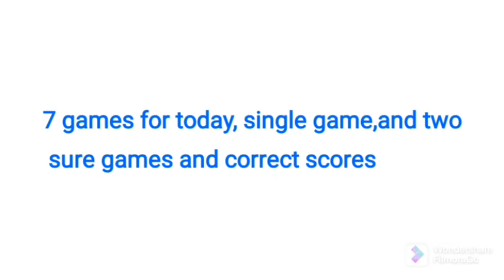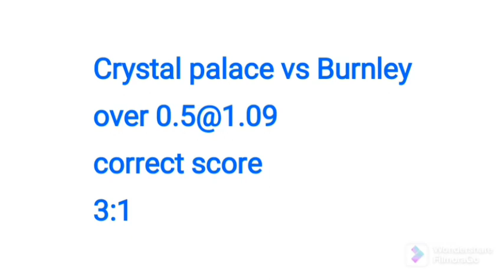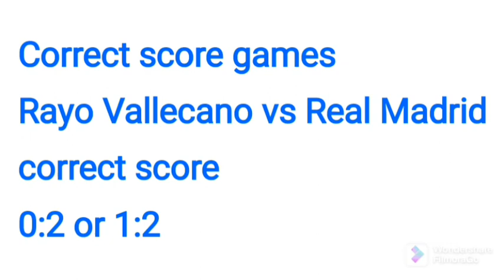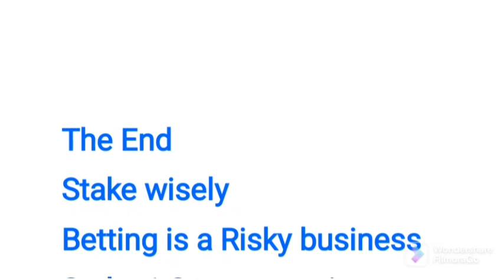FOOTBALL PREDICTIONS TODAY/BETTING TIPS TODAY with free correct scores betting 26/02/22